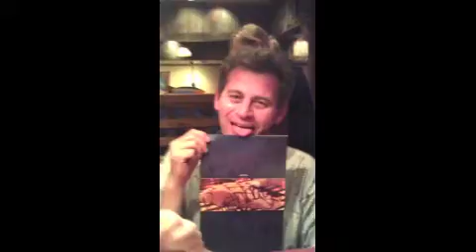RedLobster birthday prank by comedian Heather Marie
Comedian Heather Marie takes her parents to Redlobster for father's day.